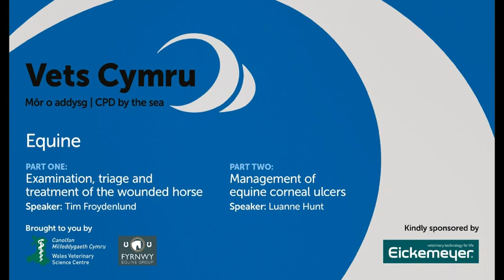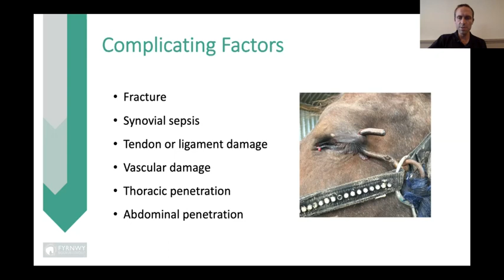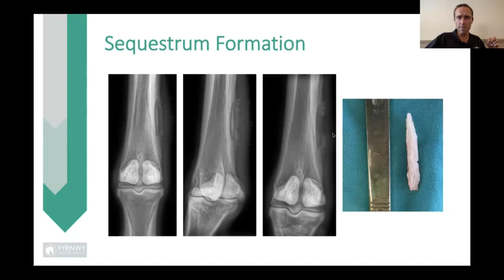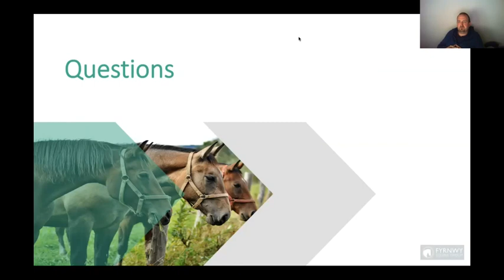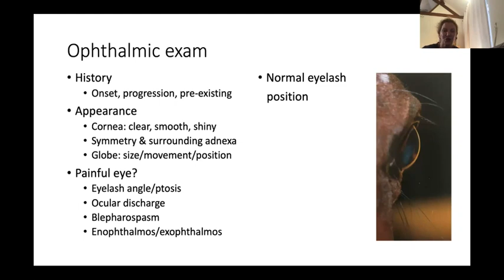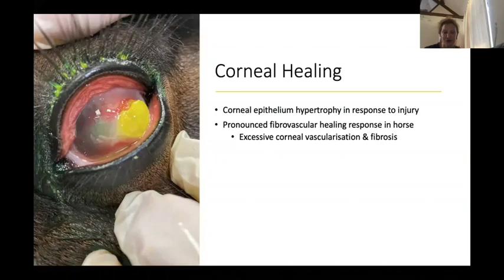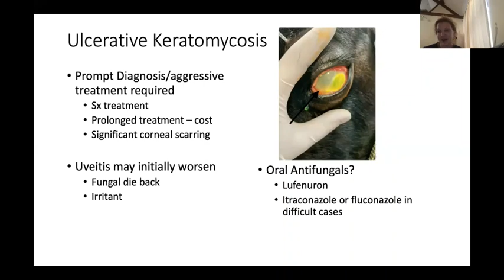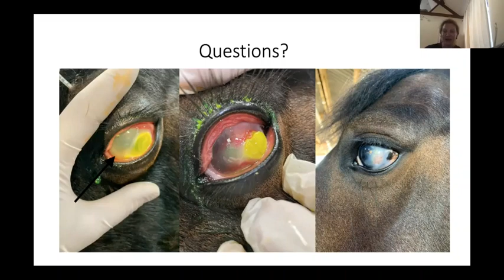Wound Management & Corneal Ulcers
Equine 1: Wound Management
Equine 2: Corneal Ulcers